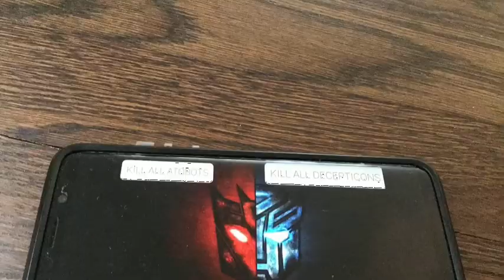Transformers stop motion the search for bumblebee part 1